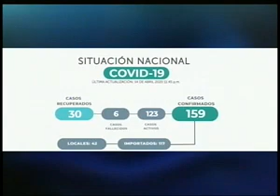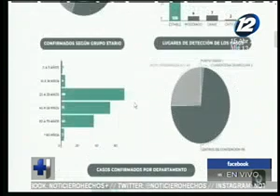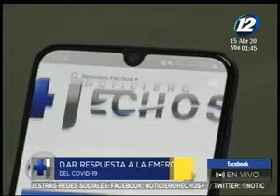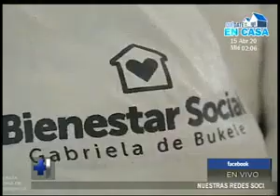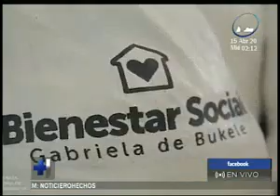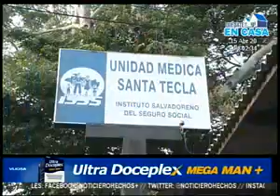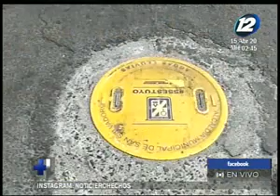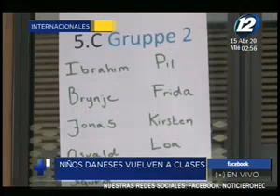Noticiero Hechos MD: Programa del 15 de Abril de 2020